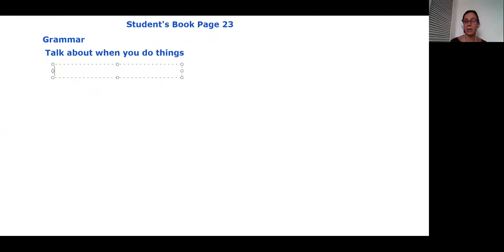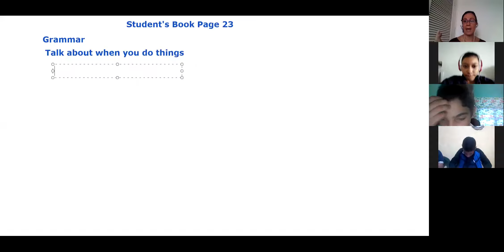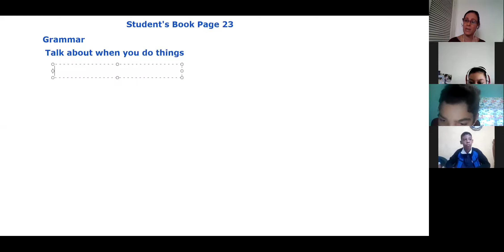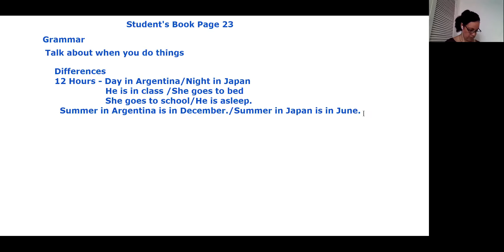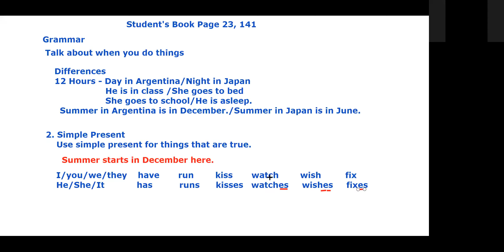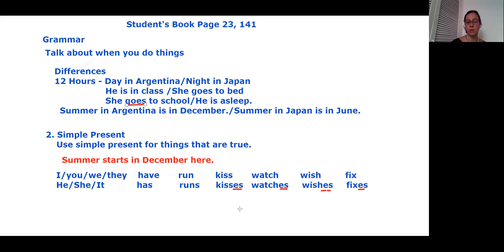Simple Present Affirmative 7th grade August 20th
Simple Present Affirmative 7th  grade